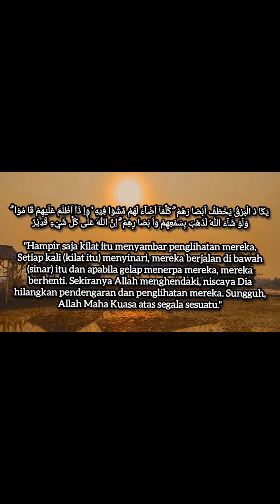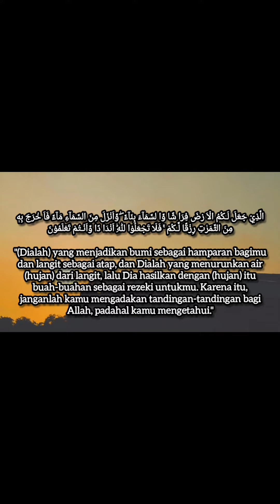tiada yang mampu menandingi tuhan, murotal quran surah Al-baqarah ayat 20 - 22